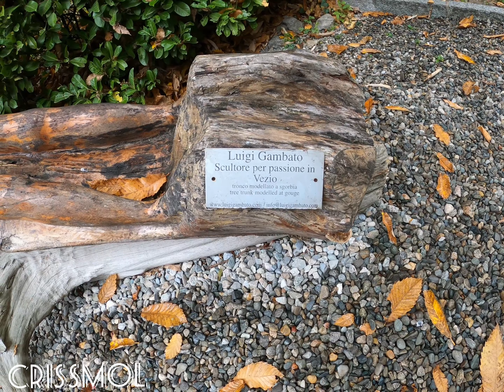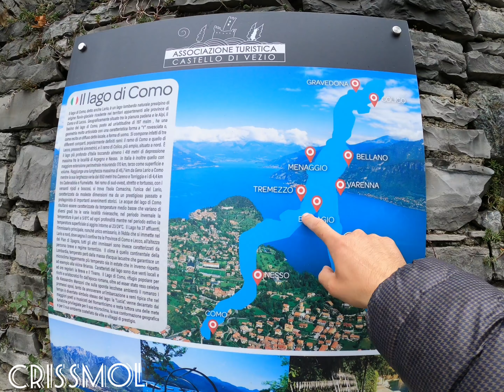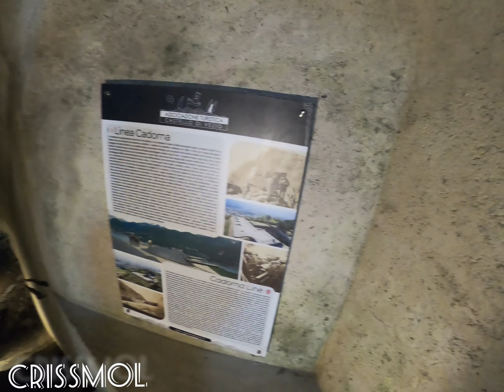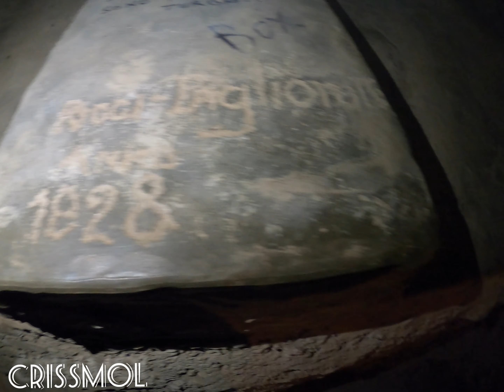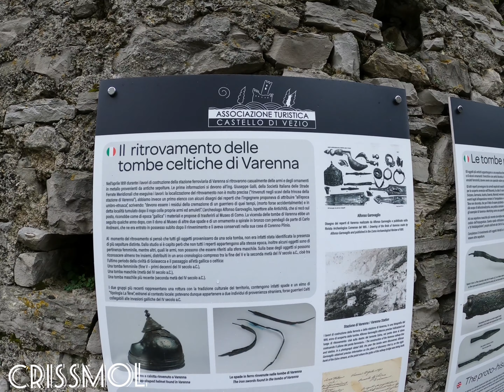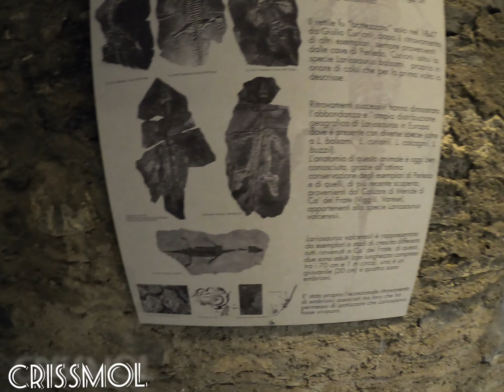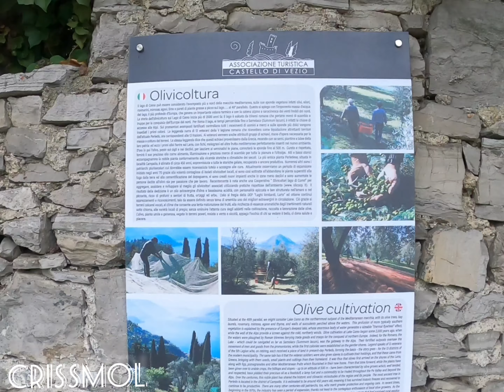EL CASTILLO DE LOS FANTASMAS & EL BÚNKER DE LA PRIMERA GUERRA MUNDIAL 🇮🇹🇮🇹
El castillo de los fantasmas y el búnker de la primera guerra mundial(PARTE2)
En el norte de Italia sobre la orilla del lago de como,se encuentra el Castillo de Vezio en la localidad de Perledo en la provincia de Lecco.
se trata de un antiguo puesto militar de origen medieval construido para defender y controlar y los pueblos círcundantes por la Reina lombarda Teodolinda.
destaca en él la torre principal como perfecto mirador hacia él lago.Se conserva la estructura cuadrada del recinto ,con enormes muros de protección y más allá de sus jardines el lugar esta rodeado por miles de olivos.
El castillo fue construido a finales del siglo XI y fue restaurado varias veces a lo largo de los siglos siguientes.En el siglo XX en diversas excavaciones por la zona se encontraron tumbas de la edad del Hierro,así como armas y armaduras.
Debajo del castillo se puede entrar al Búnker de la primera guerra mundial,conocido como la linea defensiva del norte de Italia o también linea de Cadorna.
En la torre principal alberga una exposición permanente a LARIOSAURUS,un reptil extinguido desde él periodo Triásico Medio,que toma el nombre del lago tras su descubrimiento en Perledo,cerca del Castillo,en 1830.
En todo el castillo y sus alrededores se encuentran muchas esculturas de formas de fantasmas,esto se debe a una legenda,que dice se trata nada menos que de la Reina Lombarda Teodolinda,quien fue la ultima monarca en vivir en el lugar.se dice que la Reina quedo enamorada del lugar y luego de su muerte su espíritu se quedo en el Castillo,se que se aparece en las noches de luna llena.
DALE:
⭐COMENTA
⭐COMPARTE